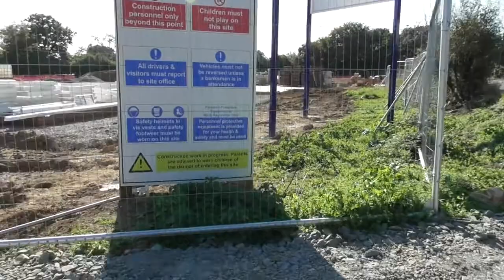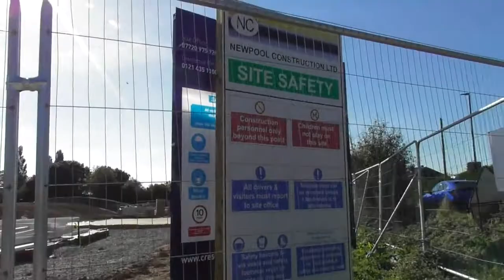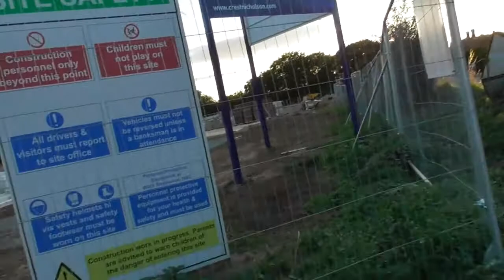Bartestree Build New Houses! Part 17